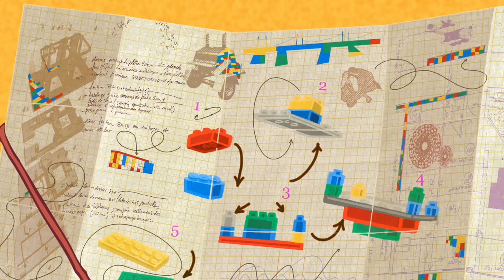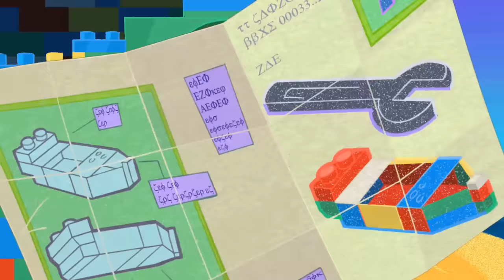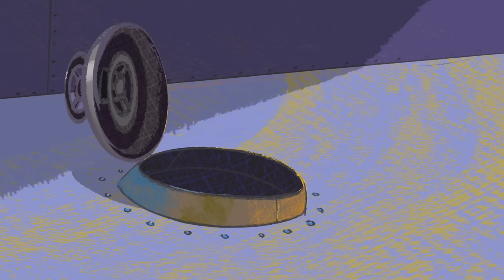Zig und Sharko 🔧🤓 Ich bin es, der es getan hat 🤓🔧 Volledige aflevering in HD